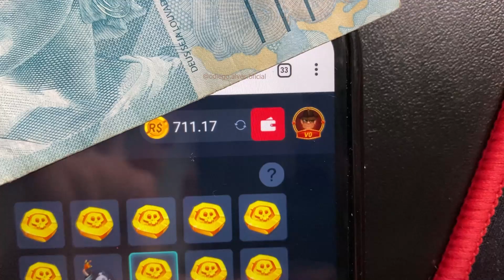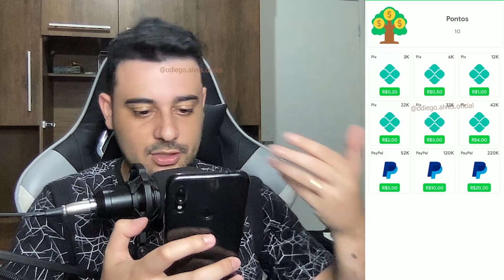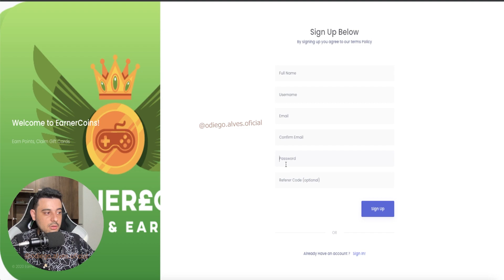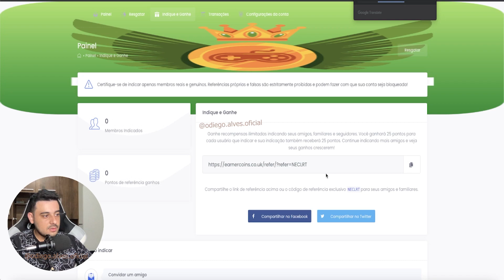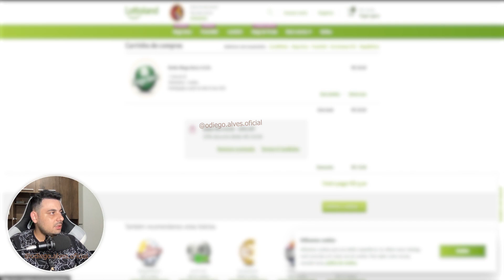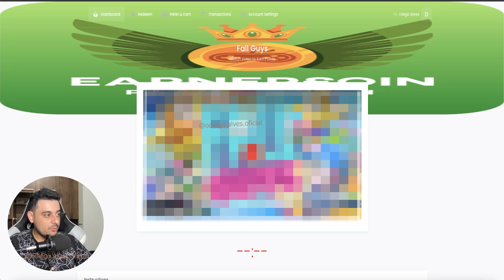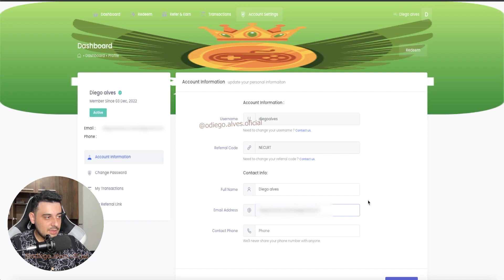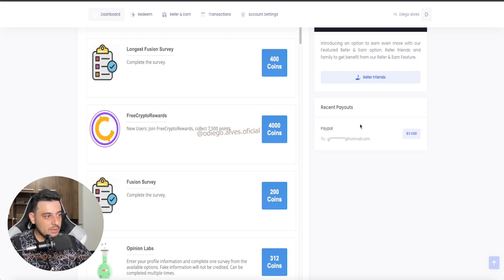APP para GANHAR DINHEIRO ASSISTINDO VIDEOS do YOUTUBE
| ➡ UTILIZE ESTE CÓDIGO 👉 75IcJ

| ➡ UTILIZE ESTE CÓDIGO 👉 NECLRT

Abraços!

00:00​ : Fala ai meu povo
00:05​ : Se INSCREVE no canal, pro Dedo não cair